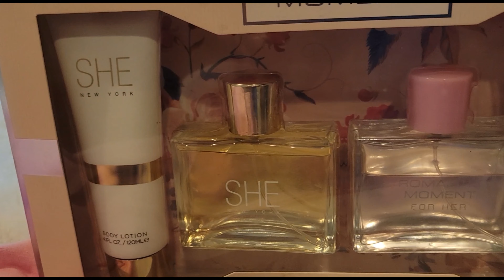VALENTINE'S DAY BEDROOM DECOR FOR VALENTINE'S DAY 💕